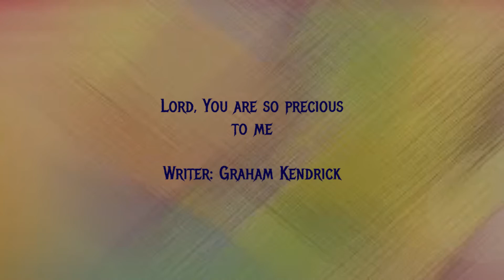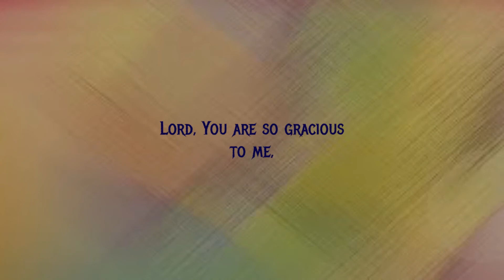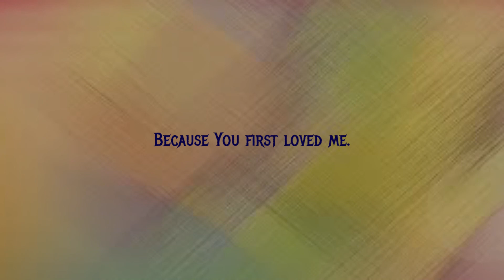Lord, You Are So Precious To Me